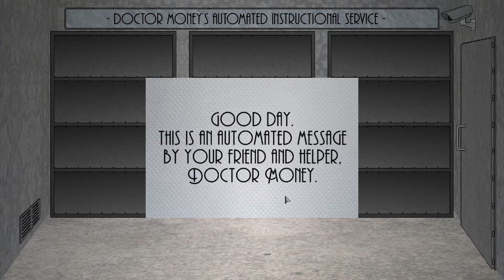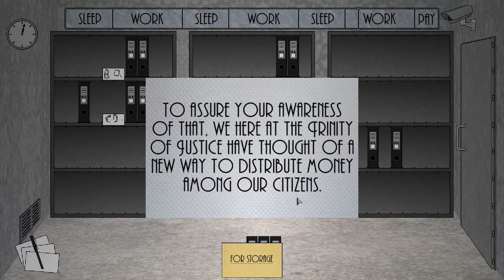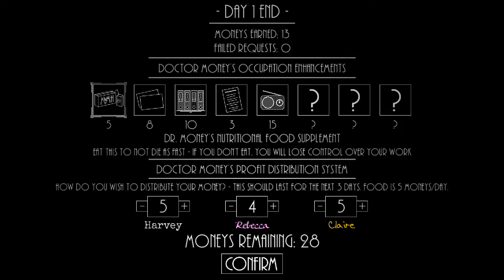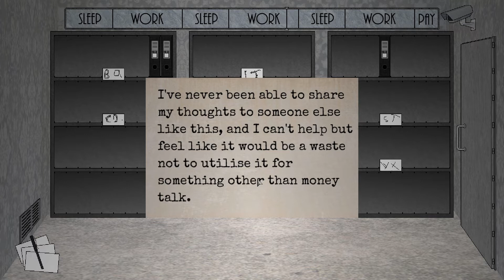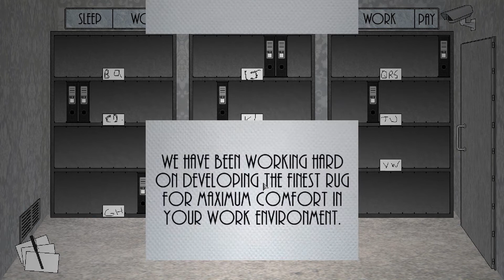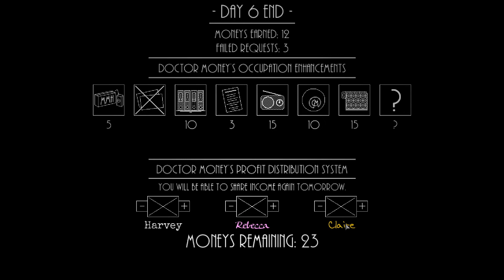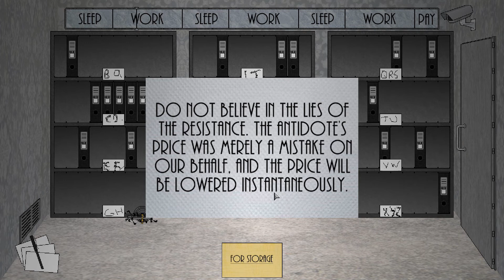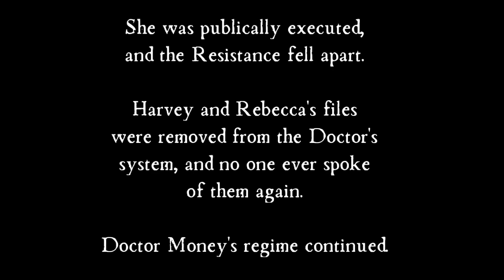Menagerie: Archives #1 | Vidas dentro de um arquivo (completo)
Em um governo em que seu valor é definido pelo seu ranking, o meu me rendeu um trabalho simples, mas muito perigoso. Vidas são decididas pelos arquivos  e eu decido quem poderá receber dinheiro ou não e em um mundo em que o dinheiro manda em tudo, isso não vai acabar bem.

Tem nos outros!

💖 S O C I A L / C O N T A T O S 💖

Leu até aqui?! Merece 🥔